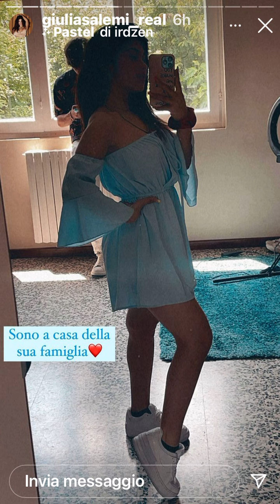Storie Instagram di Giulia Salemi